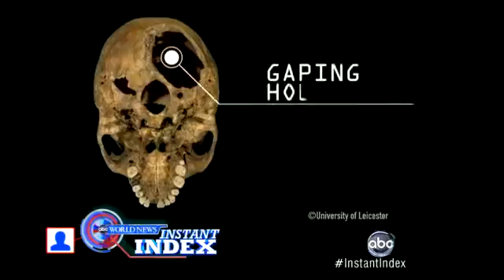Instant Index Richard III